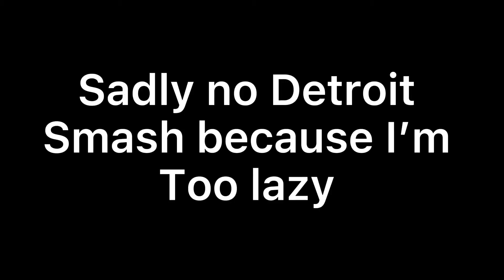I BROUGHT OG EDDIE BACK ON NBA2K22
I BROUGHT OG BACK ON NBA2K22